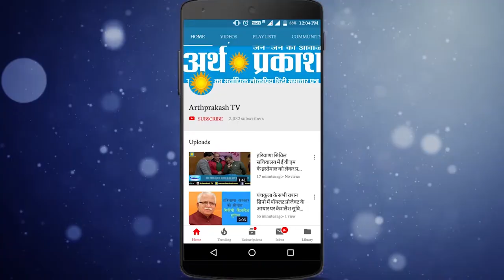Big Breaking : कैथल में कांग्रेस व् भाजपा समर्थकों में मुठभेड़, देखिये मुठभेड़ की लाइव तस्वीरें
Big Breaking : कैथल में कांग्रेस व् भाजपा समर्थकों में मुठभेड़